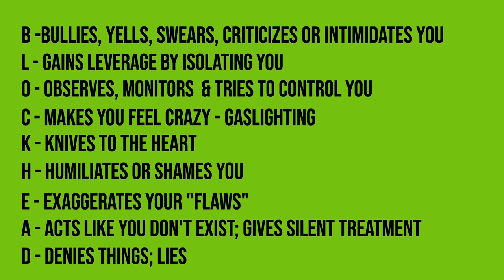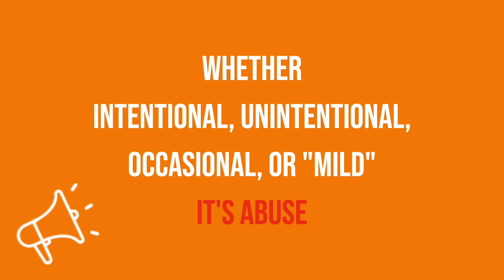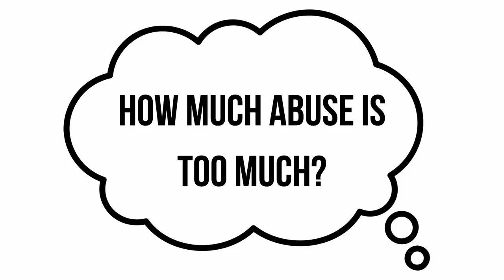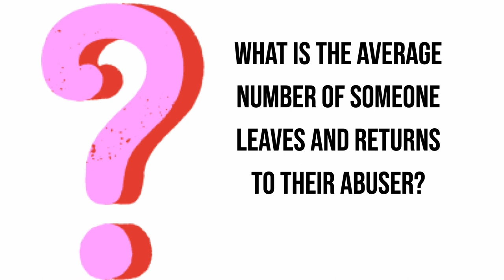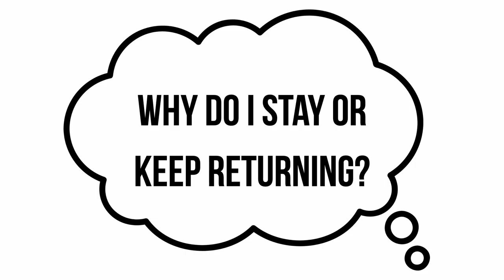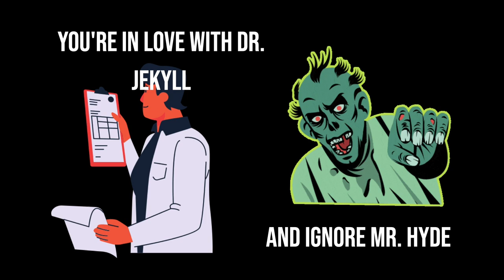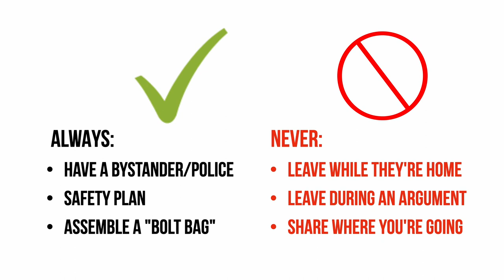Oakdale Area Chamber of Commerce April 2023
According to the CDC, between 50-80% of adults experience emotional abuse in their lifetime. In Kari Clark's sweetened, condensed presentation, "Winning Over Emotional Abuse", She will cover what emotional abuse looks like, why people get stuck in it, and how to move on once and for all.